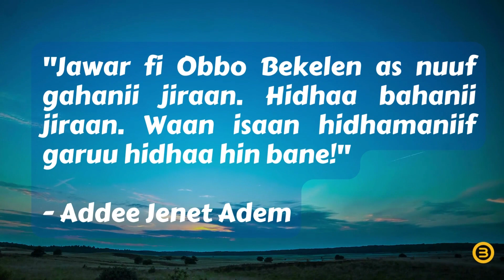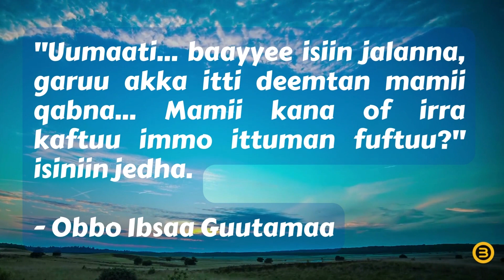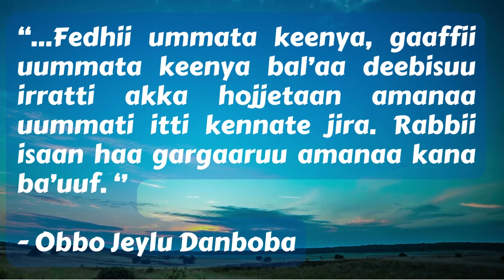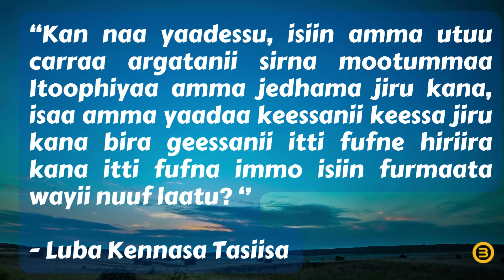Dhaamsa sabaa Oromoo naannoo Washington DC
YouTube.com/@Birmaduu

Dhaasaa Hawasa Oromoo Washington DC — Adooleessa 17, 2022